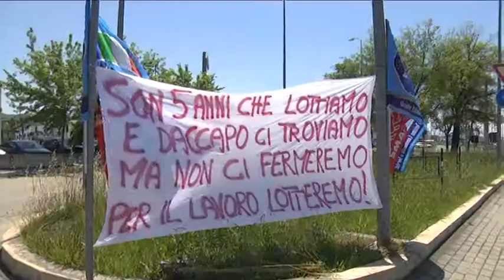Mercatone Uno – Al via la mobilità volontaria